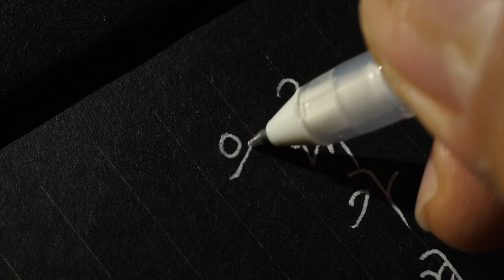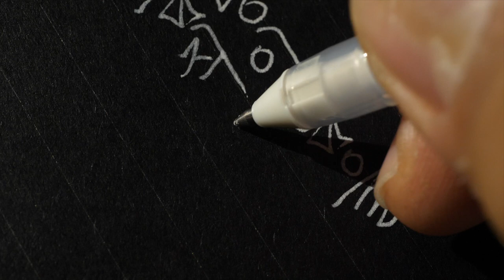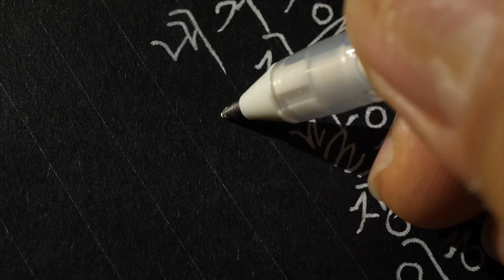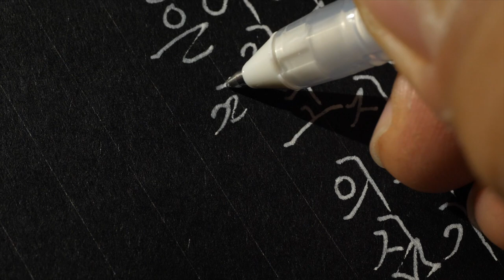ASMR 글씨 쓰는 소리 - 셰익스피어 햄릿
그대가 별들이 불덩이임을 의심하고 태양이 움직인다는 것을 의심하고 진리가 거짓말쟁이라고 의심해도 내 사랑만은 결코 의심하지 마오.

- 셰익스피어, 햄릿

펜 : 사쿠라 겔리롤 화이트 0.8
노트 : 동백문구점 프로포즈
글씨 : 한글 흘림체

Korean handwriting

감사합니다.

덕분입니다.